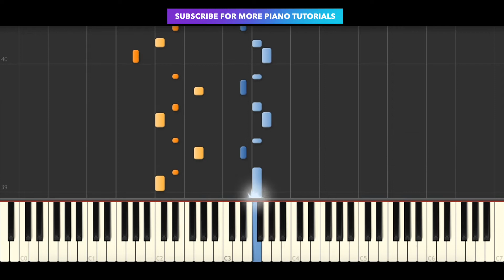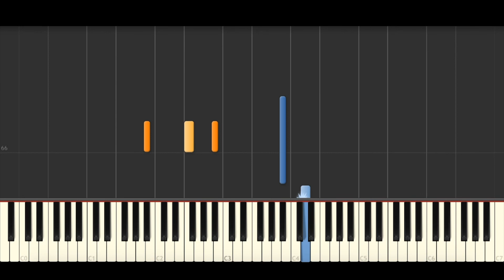Mike Posner - Home (BEST PIANO TUTORIAL & COVER)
Piano Cover & Piano Tutorial of 'Home' by Mike Posner.